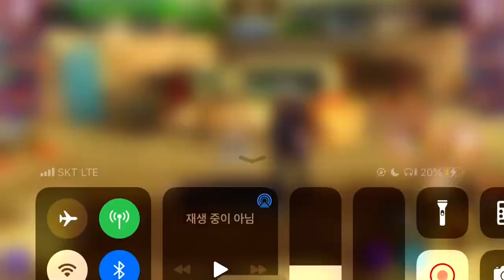Kofas 챰피온 쉽 하이라이트-0914 passthru